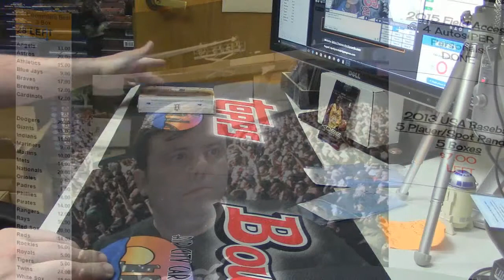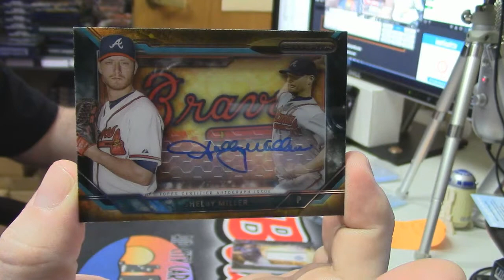2015 Strata Baseball Regis 3